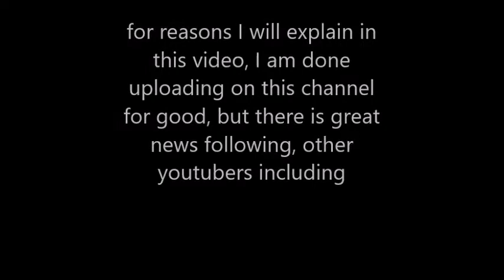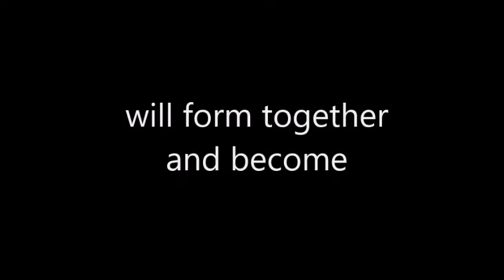news for the channel